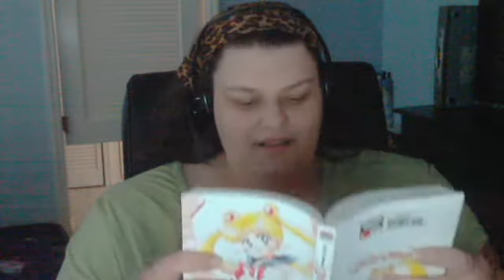Sailor Moon Crystal Ep 1 Thoughts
AHHHHHHHHHHHHHHHHHHHHHHHHHHHHH